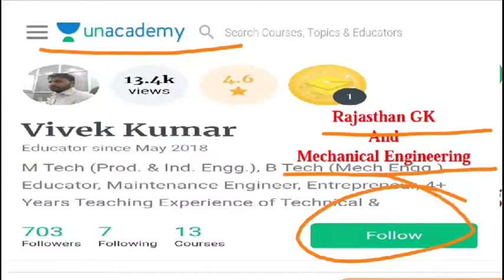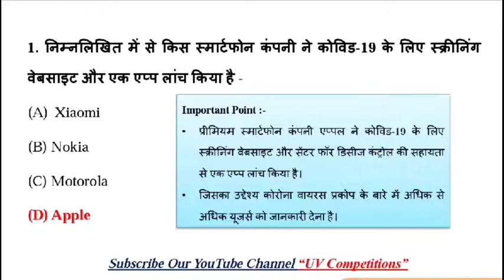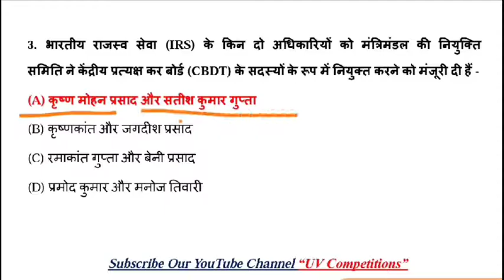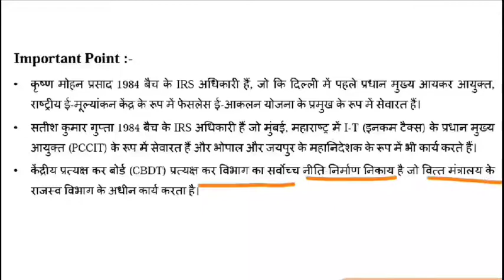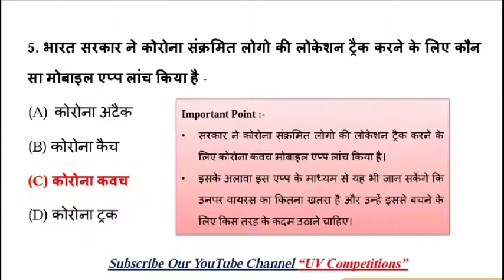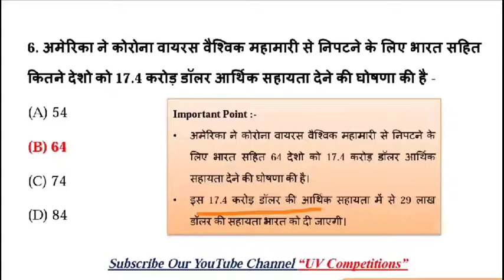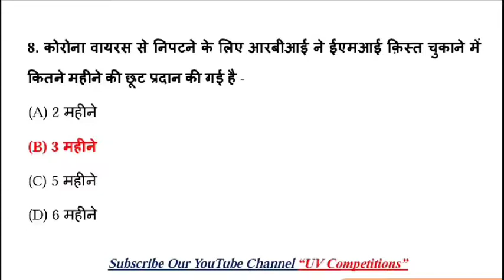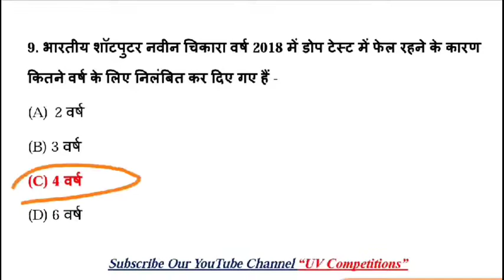30 March 2020 | Current Affairs GK | Dose - 24 | Current Affair | Today Current Affairs in Hindi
इस video में आप राष्ट्रीय, अंतर्राष्ट्रीय (National and International) और वर्तमान घटनाओं के आधार पर दैनिक, मासिक और वार्षिक (Today, Months, Years Current GK) आधारों के सामयिकी प्रश्न और उत्तर (hindi current gk MCQs) की तैयारी कर सकते और अध्ययन कर सकते हैं।
वर्तमान प्रतिस्पर्धी परीक्षा के लिए वर्तमान जीके (current affairs in Hindi) सबसे महत्वपूर्ण विषय है, यहां हम भारत और विश्व सामयिकी प्रश्न उत्तर खंड (World and India GK Hindi) के आधार पर प्रमुख वर्तमान घटनाएं की सुचिं तैयार की है।

UV Competition channel is provide dailycurrentaffairs , currentaffairs mathematics, important updates for all india competitions exams.

Important for UPSC, SSC, RRB Railways, Banks, NTPC Exams etc.